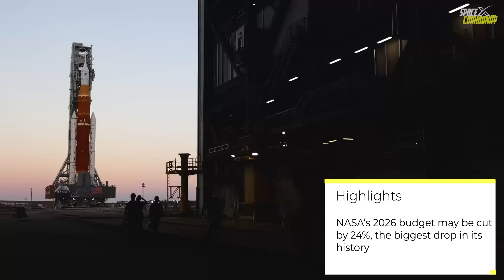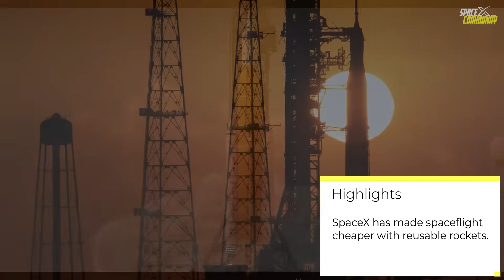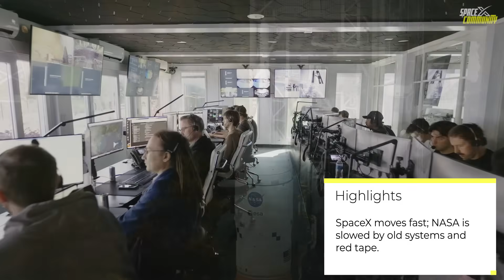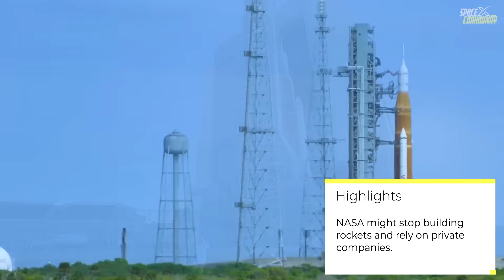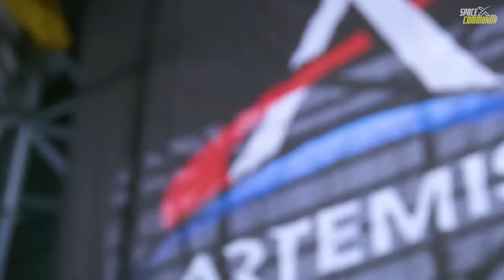President Trump's New Decision for NASA Changes Everything! New Updates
NASA, the storied agency that once put humans on the Moon, is staring down a financial cliff that could reshape its destiny—and the entire landscape of space exploration. Earlier this month, the Trump administration unveiled a jaw-dropping proposal: a 2026 budget for NASA that slashes funding by 24%, dropping it from $24.8 billion to a lean $18.8 billion. That’s a cut of over $6 billion, the largest single-year reduction in NASA’s history, and it’s sending shockwaves through the space community. This isn’t just about tightening the purse strings; it’s a bold signal that the era of big government rockets may be nearing its end, potentially ushering in a new age where private companies like SpaceX take the lead. But how did we get here, and what does this mean for the future of American space exploration?
To understand the significance of this moment, we need to look at the contrasting paths of NASA and SpaceX. SpaceX, founded by Elon Musk in 2002, didn’t have the luxury of endless funding. Operating on an estimated $10–15 billion over two decades—partly from private capital and partly from government contracts—SpaceX had to innovate to survive. That pressure led to one of the most groundbreaking advancements in spaceflight: reusable rockets. By developing the Falcon 9, which can land and be reflown, SpaceX slashed launch costs by up to 10 times compared to traditional expendable rockets. A single Falcon 9 launch costs around $67 million, and the more powerful Falcon Heavy ranges from $90–150 million. Compare that to NASA’s Space Launch System (SLS), which costs a staggering $4.1 billion per launch. SpaceX has flown over 300 missions, including astronaut trips to the International Space Station, and built Starlink, a network of over 5,000 satellites. All this while spending less than NASA’s annual budget, which has hovered around $20–25 billion for years. The secret? Necessity. SpaceX didn’t just want to save money—they had to, or they’d go bankrupt. That drive transformed the space industry.
NASA, on the other hand, has operated under a different reality. With consistent funding—$25.4 billion in 2023, $24.7 billion in 2024, and $24.9 billion in 2025—NASA hasn’t faced the same do-or-die pressure. While this steady stream of taxpayer money has supported ambitious goals, it’s also fostered inefficiency. The SLS, in development since 2011, has consumed over $24 billion but has only completed one test flight, an uncrewed lunar orbit in 2022. The Orion spacecraft, designed to carry astronauts, has faced similar delays and cost overruns, often seen as a companion to SLS rather than a standalone innovation. The lunar gateway, a proposed space station orbiting the Moon, has oscillated between concept and reality, with experts doubting its feasibility. These programs, central to NASA’s Artemis mission to return humans to the Moon and eventually reach Mars, have become symbols of bureaucratic bloat, soaking up billions with little tangible progress.

SpaceX Starship Flight 9